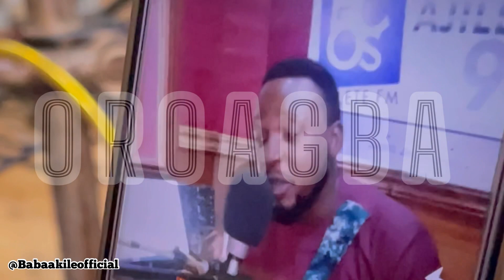WORD OF W￼ISDOM FROM BABAAKILE AT AJILETE FM FOR THIS NEW WEEK